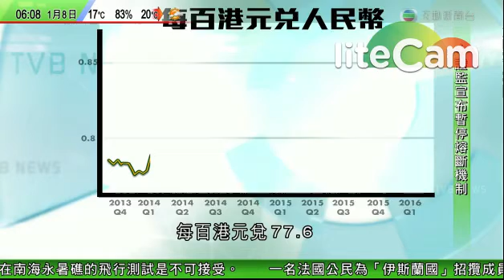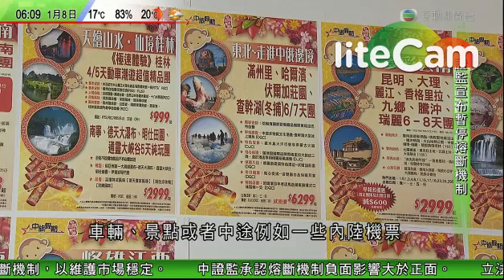人民幣貶值對香港影響